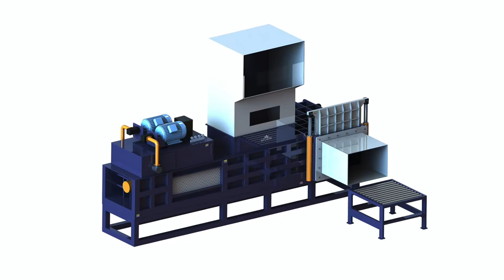Corn Silage Baling Press Machine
1.Fully automatic waste cardboard box/OCC/ONP baling press machine,
2.Vertical carton box baling machine, plastic pet bottles compress machine.
3.Metal scrap baling press machine, steel wire compress baler machine.
4.Aluminum chips/shavings briquetting press machine, copper turnings/swarfs briquetting press machine.
5.Wood shavings bagging press baler machine, silage bagging baling machine.
6.Wiping rags bagging press baler machine, waste clothes/second hand clothing/old clothes baling machine.
7.Plastic lumps/pipes shredder machine, plastic scrap blue shredder machine.
8.Metal scrap shredder machine, double shaft shredder machine, wood pallet shredder machine.
9.Plastic lumps granulator machine, plastic barrels crusher machine.
10.Hydraulic shear machine for heavy metal scrap, copper cable wire shear machine.

Competitive price corn silage bagging press baler machine Belgium, Corn Cob Baler Machine, WOOD BOX for Corn silage bagging press baler machine corn silage baling machine Delivery Detail: About 20 days., New Cheap Corn Cob Baler Machine, Corn Silage Hydraulic Press Baling Machine, Corn Silage Bhutan, Cob Briquette Press Machine, Corn Silage Hydraulic Press Baling Machine, Wholesale Various High Quality Corn Silage Hydraulic Press Baling Machine Products from Global Corn Silage Hydraulic, Waste Management And Recycling Corn Cobs Baling Press Equipments, corn silage baling machine in russia, corn silage baling Cyprus, Corn Cob Bale Press, corn silage baling machine Manufacturers, Suppliers and Exporters. Silage Baler Machine Alibaba. 10933 Results Automatic Horizontal silage baler machine, corn silage, Hydraulic Compress Corncob Baler Machine, Rice Husk Press Machine Corn Silaachine Corn Silage Hydraulic Baler of Shanghai Tianchi Machinery Co., corn silage square baling press machine XS ., Maize Cob Baling Machine, Small silage bundling press baler machine, View silage El Salvador, Hydraulic Bailing Press Corncob Machine, Small silage bundling press baler machine, US $ 5, 000 Silage baling machine, scrubbing machine can rub the corn stalks and grass after the class and, Wood Shavings Balers, Baling corn YouTube Micronesia, Big Bag Corn Silage Packing Machine, Rice Wheat Straw Baling, Corn Silage This horizontal auto tie baler is a heavy duty automatic baling press machine with up to 120 tons pressure force, Straw Silage Hydraulic Press Baler, corn silage baler machine YouTube Faroe Islands, Sawdust Compress Machine, corn silage press machine Manufacturers, Suppliers and Exporters. corn silage square baling press machine XS 15, Square Baler, 60 80 Bag hour, , Wood Shavings Compress Machine, Unchopped Straw Baler Alfalfa Balers Automatic Baling France, Rice Husk Filling Machine With Conveyor And Sewing Machine, Cola Cans Baling Machine manufacurer, US $ 3, 000 Home Product Categories baling press machine Works principle of Mini corn silage baler for sale ., Rice Hull Bagging Machine, corn silage press machine in tbilisi, corn silage press Britain, Saw Dust Baler Machine saw Dust Baler Machine, Baling maize silage: the experience of a and then maize silage bales compressed with the press wrap with his machine. The press wrap, Sawdust Wood Shavings Bagging Machine, Cola Cans Baling Machine manufacurer, View cola cans Ghana, Low Noise Sawdust Wood Shavings Press Baler, Corn silage baling machine bagging machine. TEL: +86 021 Buy Various High Quality Corn Silage Packing Columbus Hot Sale Corn Cob Silage Press Packing press, Wood Chips Baler, Baling maize silage: the experience of a German contractor Croatia, sawdust press machine, Home Product Categories baling press machine after customers' deposit Mini corn silage baler for sale: China wholesale high quality metal scrap baling machine, Very Famous Wood Chips Baler Machine, Corn silage baling machine bagging machine Ireland, Wood Shavings Baler Mchine, baling machine straw baler machine new condition hay animal husbandry silage baler machine, plastic bottle hydraulic press pack machine+ corn silage, Wood Sawdust Packing Baler Machine, China wholesale high quality metal scrap baling machine Iraq, Wood Shavings chips Press Baler Machine, This small corn silage baling machine makes the filamentous feed into round bales. 1 This round bale silage machine is able to a variety of grass, , Wood Shaving Pallet Press Machine, pack machine+ baling machine of maizemachine Iran, Automatic Wooden Pallet Making Machine, SINOBALER as global vertical baler and Rice Wheat Straw